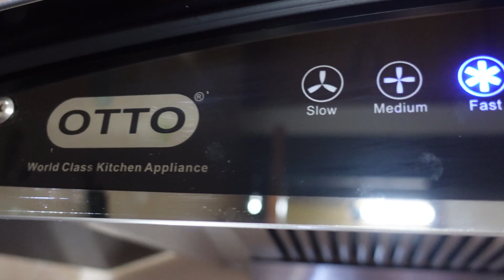সংসারের জন্য প্রয়োজনীয় কিছু কেনাকাটা করেনিলাম ঘরে বসে । টক ঝাল মিষ্টি চালতার আচার ।